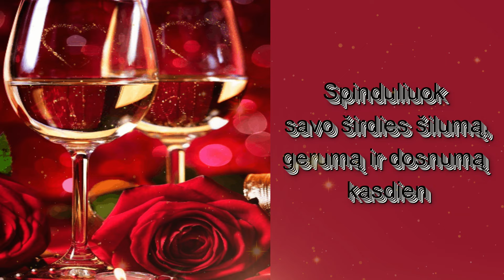Sveikinimas su Gimimo Diena!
Su Gimimo diena! Nuoširdžiausi linkėjimai!